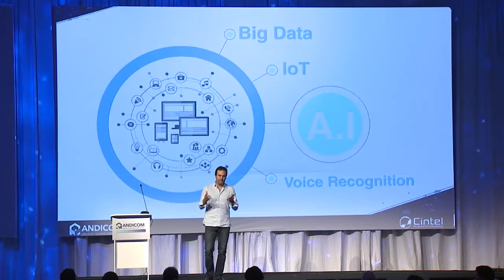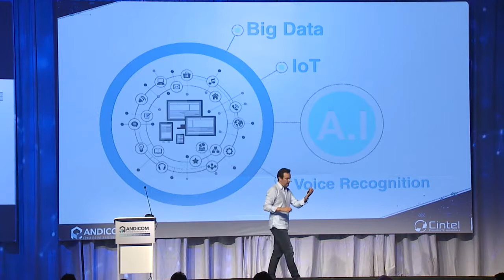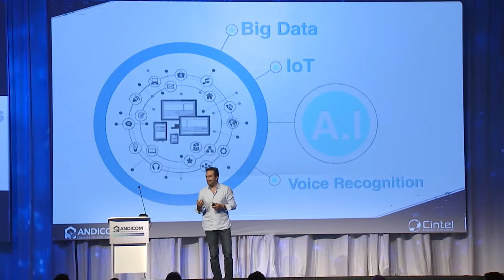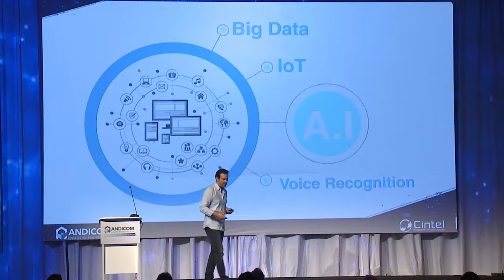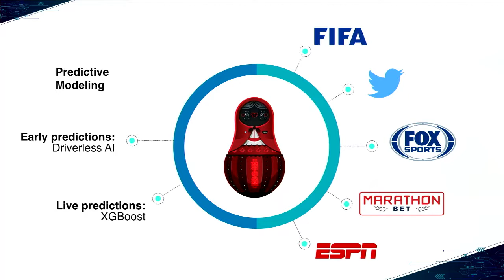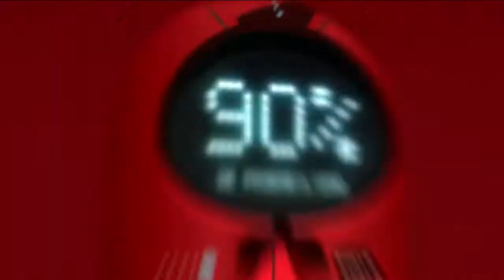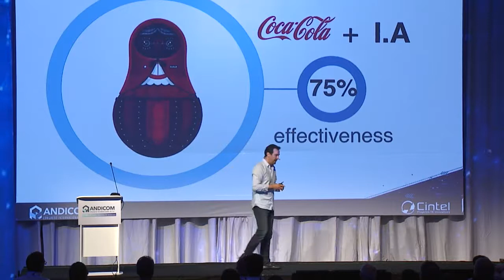Diego Páramo, Executive Vice President de Poder IO en ANDICOM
Unleashing the Power Of AI: the new way to market and engage